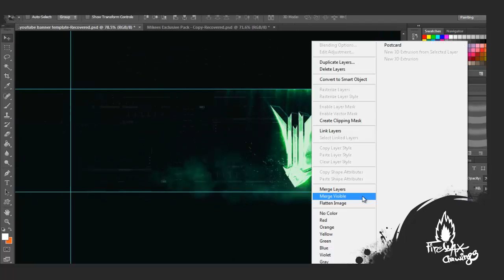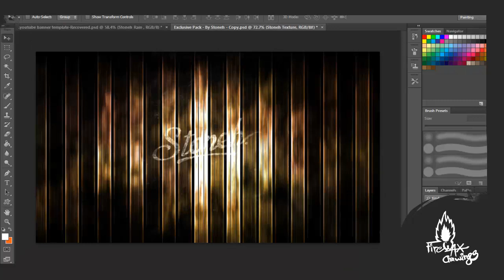TacticalArt's RC Entry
Tnx For Watching Peace !